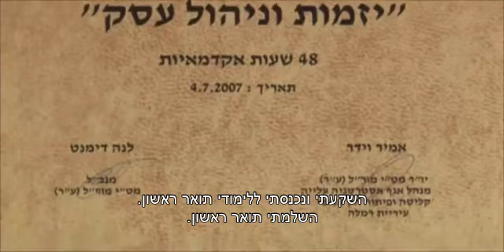סיפור עלייה עם רחמים אלעזר: ענבל רדא-חלק ב